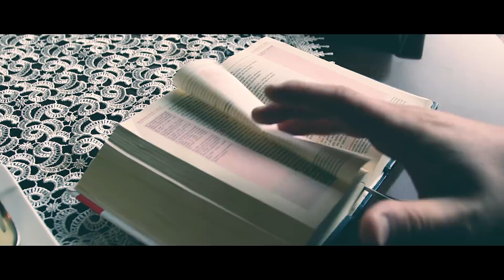Chlebak [#125] 10.02.2018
Codzienny komentarz do czytań mszalnych prowadzony przez o. Tomasza Nowaka OP i o. Tomasza Zamorskiego OP.

Teksty czytań:

1. czytanie (1 Krl 11, 29-32; 12, 19)

Jeroboam pomyślał sobie tak: «W tych warunkach władza królewska może powrócić do rodu Dawida, bo jeżeli ten lud będzie chodził na składanie ofiar do świątyni Pańskiej, to zechce wrócić do swego pana, Roboama, króla Judy, i wskutek tego mogą mnie zabić i wrócić do króla Judy, Roboama». Dlatego po zastanowieniu się król sporządził dwa złote cielce i ogłosił ludowi: «Zbyteczne jest, abyście chodzili do Jerozolimy. Izraelu, oto Bóg twój, który cię wyprowadził z ziemi egipskiej!» Postawił zatem jednego w Betel, a drugiego umieścił w Dan. To oczywiście doprowadziło do grzechu Izraela, bo lud poszedł do jednego do Betel, a do drugiego aż do Dan. Ponadto urządził przybytki na wyżynach oraz mianował spośród zwykłego ludu kapłanów, którzy nie byli lewitami. Następnie Jeroboam ustanowił święto w ósmym miesiącu, piętnastego dnia tego miesiąca, naśladując święto obchodzone w Judzie, oraz sam przystąpił do ołtarza. Tak uczynił w Betel, składając krwawą ofiarę cielcom, które sporządził, i ustanowił w Betel kapłanów wyżyn, które urządził. Jeroboam nie zawrócił ze swej złej drogi, lecz przeciwnie, mianował kapłanów wyżyn spośród zwykłego ludu. Kto tylko chciał, tego wprowadzał na urząd, tak iż ten stawał się kapłanem wyżyn. Takie postępowanie stało się dla rodu Jeroboama sposobnością do grzechu i powodem usunięcia go i zgładzenia z powierzchni ziemi.

W owym czasie, gdy znowu wielki tłum był z Jezusem i nie mieli co jeść, przywołał do siebie uczniów i rzekł im: «Żal Mi tego tłumu, bo już trzy dni trwają przy Mnie, a nie mają co jeść. I jeśli ich puszczę zgłodniałych do domu, zasłabną w drodze, bo niektórzy z nich przyszli z daleka». Odpowiedzieli uczniowie: «Jakże tu na pustkowiu będzie mógł ktoś nakarmić ich chlebem?» Zapytał ich: «Ile macie chlebów?» Odpowiedzieli: «Siedem». I polecił tłumowi usiąść na ziemi. A wziąwszy siedem chlebów, odmówił dziękczynienie, połamał i dawał uczniom, aby je podawali. I podali tłumowi. Mieli też kilka rybek. I nad tymi odmówił błogosławieństwo, i polecił je rozdać. Jedli do syta, a pozostałych ułomków zebrali siedem koszów. Było zaś około czterech tysięcy ludzi. Potem ich odprawił. Zaraz też wsiadł z uczniami do łodzi i przybył w okolice Dalmanuty.

Muzyka:
Long way to go by Miguel Johnson - Composer